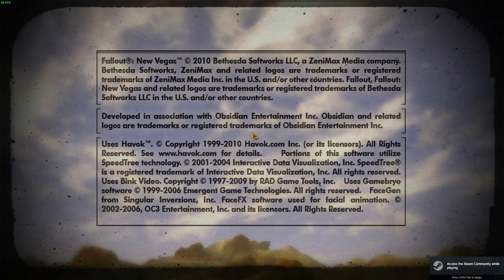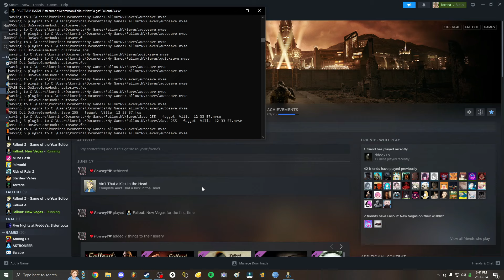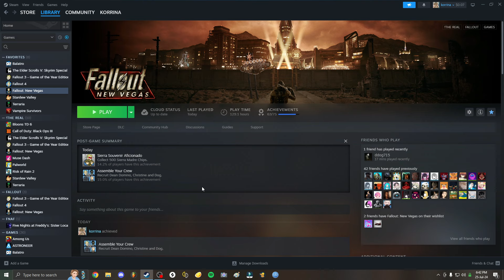Dead Money ruined Fallout New Vegas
Korrina plays fallout new vegas part 8. The end?
My fallout videos are dedicated to mitten squad